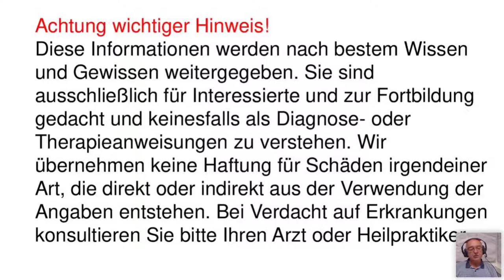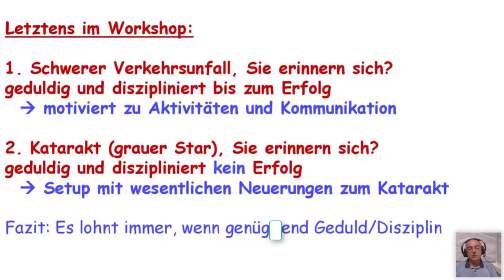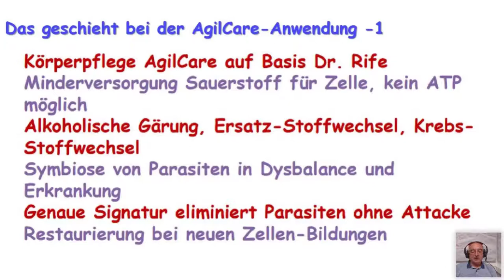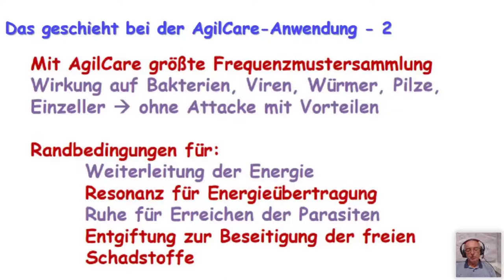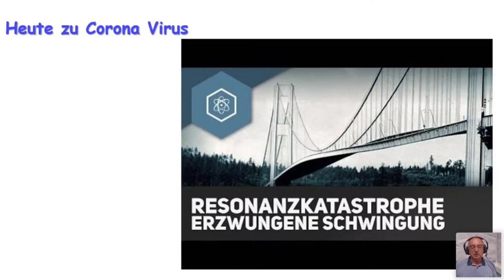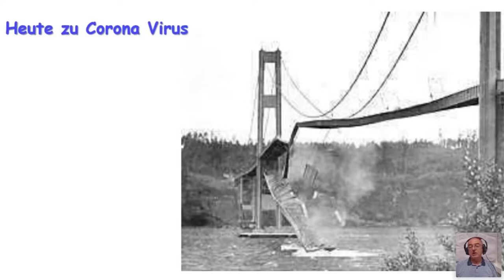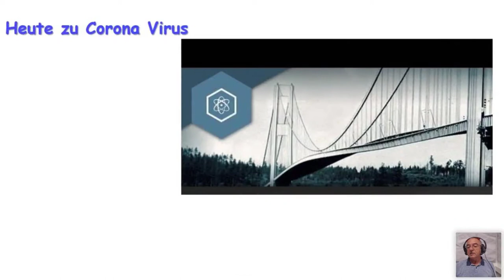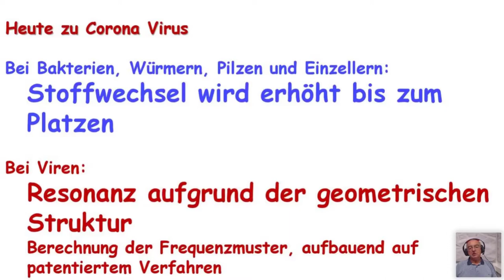Kann das Corona-Virus zerstört werden ?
Lernt hier, dass es sich zumindest versuchen lässt, das Corona-Virus zu zerstören, ehe es unsere Lebensqualität ernsthaft beeinträchtigt.